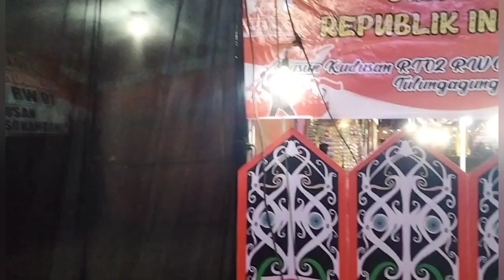BAZAR RT KAMI KUDUSAN 02/02 || MENU KAMBING GULING || IKN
BAZAR RT KAMI KUDUSAN 02/02 || MENU ANDALAN KAMBING GULING || IKN